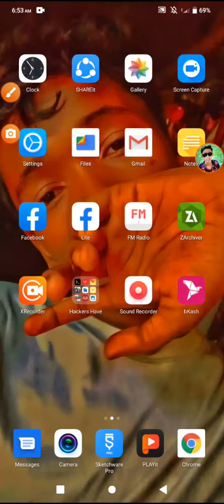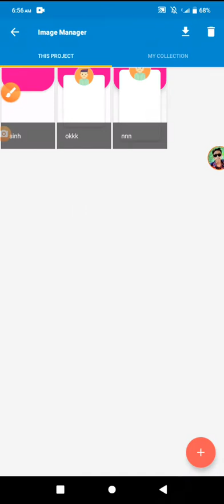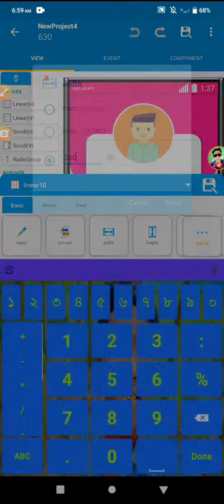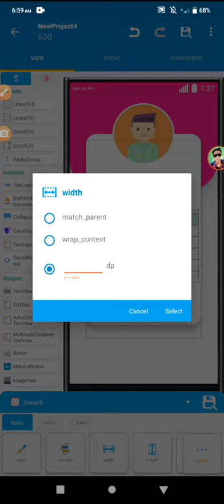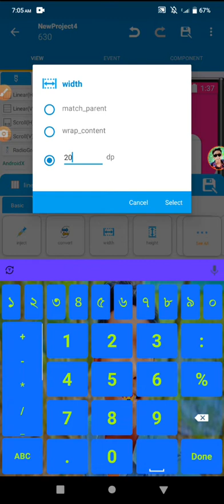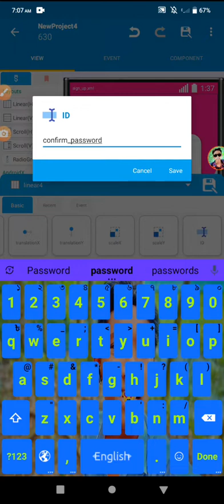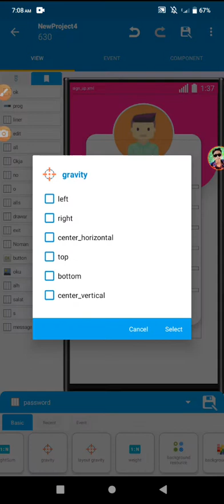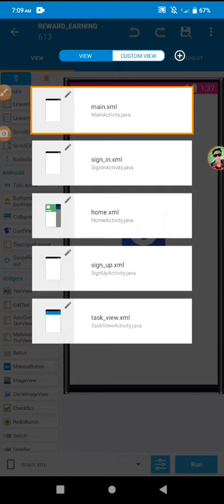Part 2। How To Make A Earning App Using Skechware In Android Phone। Arbin Noman Tech।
আমি কোডগুলো দিতে পারলাম না তবে নিচের দেওয়া গ্রুপে আমি কোডগুলো দিয়ে দিব সাথে ছবিটাও,  আর আপনারা চাই ফেসবুক পেজে যোগাযোগ করতে পারেন।